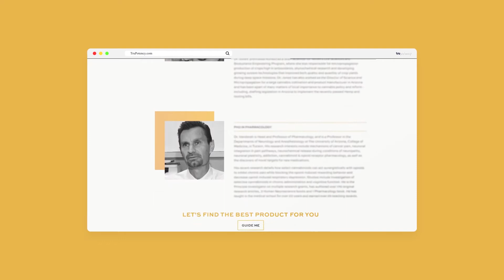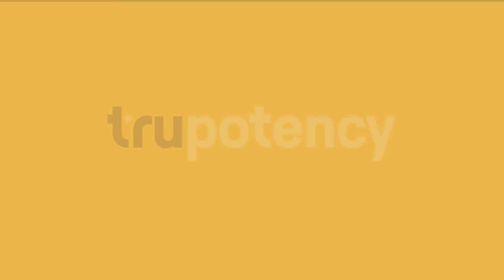We Don't Believe in Miracles, Just Data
Maybe your friend swears by it. Maybe you’ve tried it. Or just want to. For aches and pains. For worries and late nights. For your loved ones, your dog, or your bum knee.

TruPotency is your independent guide to hemp-derived cannabinoid wellness. Using laboratory testing, data algorithms, and a world class Advisory Board of scientists and MDs, we lab test and analyze every product we sell. We tell you what you need to know, then make available the products that are exceptional.

Third party laboratories conduct ultra high performance liquid chromatography (UHPLC) testing. Testing specifically for the psychoactive compound THC ensures compliance with the 2018 United States Farm Bill that all products contain less than 0.3% THC.

The TruPotency Science Team has developed a database of relevant cannabinoids, terpenes and other key ingredients and assigned a score for each product based on their contents. The TruPotency algorithm uses these scores to determine which products are right for you.

Our Science Advisory Board -- PhDs and MDs, as well as our staff professionals have decades of experience in the cannabis industry that we use to vet all of our products.